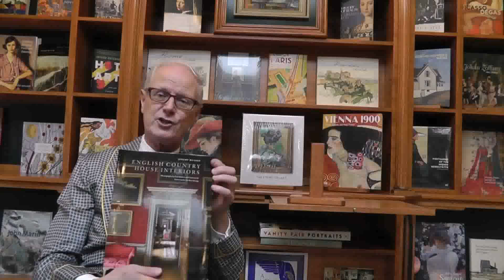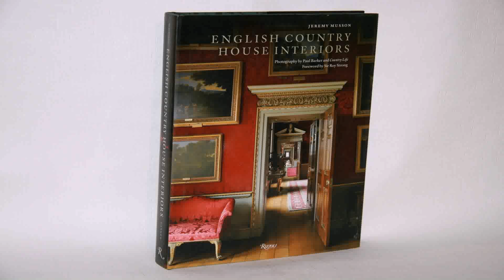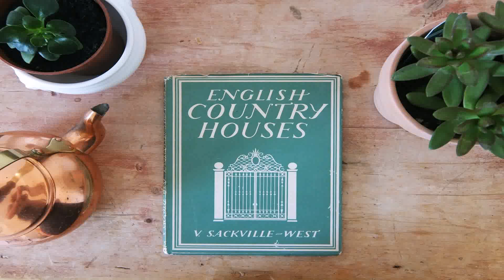English Country House